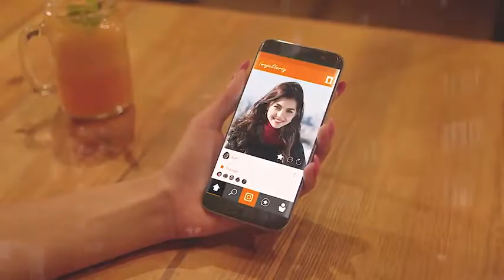Review Canon T7 EOS Rebel DSLR Camera with EF-S 18-55mm f/3.5-5.6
Canon T7 EOS Rebel DSLR Camera with EF-S 18-55mm f/3.5-5.6

Nikon Z7 Mirrorless Digital Camera
Canon EOS M50 Mirrorless
Sony Alpha a6400 Mirrorless
Sony Alpha A6400 4K Wi-Fi
Canon EOS M6 Mirrorless
Panasonic Lumix DC-G95 Mirrorless
Canon EOS M5 Mirrorless
Nikon Z7 Mirrorless
Canon EOS RP Mirrorless
Sony Alpha A7 III 4K Digital Camera

Canon T7 EOS Rebel DSLR Camera with EF-S 18-55mm f/3.5-5.6 is II Lens W/Telephoto & Wideangle Lens 3 Pc. Filter Kit + Tripod + Flash & 2 X 32GB SD Card and Basic Accessory Kit

Authorized Dealer, Canon USA Warranty, 24.1 Megapixel CMOS sensor for higher-resolution, detailed, vibrant shots and DIGIC 4+ Image Processor for high-speed responsive performance
Bright optical viewfinder and large 3.0" 920k-dot LCD monitor for live view shooting and image playback. Scene Intelligent Auto Mode
Advanced 9-point AF with center cross-type point, ISO 100-6400 can be extended to 12800, and 3fps continuous shooting
Built-in Wi-Fi and NFC technology for easy online sharing, EF-S 18-55mm f/3.5-5.6 IS II Lens included
Photo Savings bundle packed with value photo accessories including Premium DSLR Bag, Lenses, Tripods, SD Cards and much more

Shipping Weight 10 pounds (View shipping rates and policies)
ASIN B07LB5NW62
Item model number 2727C002
Customer Reviews 4.5 out of 5 stars    32 customer reviews
4.5 out of 5 stars
Best Sellers Rank #209 in Camera & Photo (See Top 100 in Camera & Photo)
#2 in DSLR Cameras